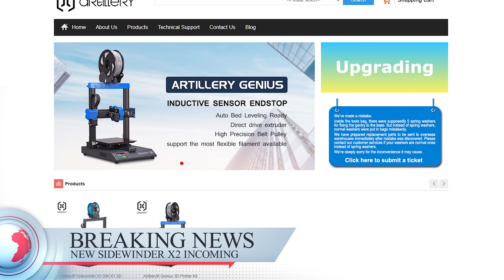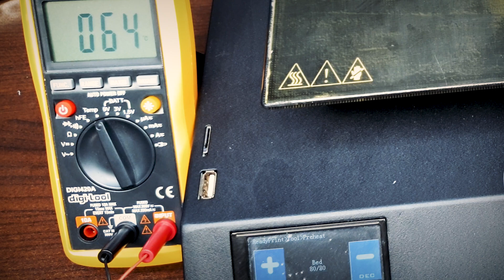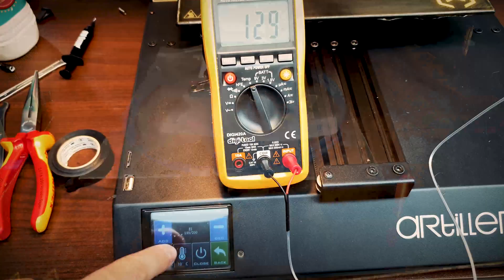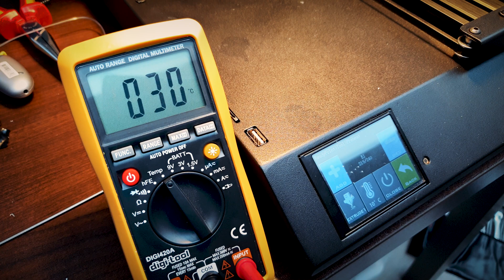Upgrading the artillery sidewinder X1 and they announced something big!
This is what i consider essential upgrades for the sidewinder X1.
Ow yeah artillery shared some big news for the future!

Timeline:
00:00 Big news and intro
00:38 Bed adhesion
02:10 Revisit of the heated bed
02:47 Z-brace
03:29 Spoolholder
03:48 Free fixes
04:16 Lapping/keeping out the heat
04:58 Bi metal vs PTFE
06:28 Nozzles
PEI sheet:

Bi metal heatbreak: